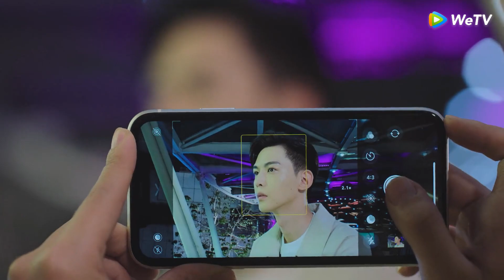Clip | พลัดตกบันได จูบแบบไม่ตั้งตัว? | สุขเล็กๆ ที่เรียกว่าเธอ [ซับไทย] EP14 | WeTV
นักแสดง: ซิงเฟย ถังเสี่ยวเทียน หวงอีหลิน หลี่ชวน เติ้งซิน
ฉงหรงถูกแม่ส่งตัวไปเรียนเศรษฐศาสตร์ที่เมืองนอก แม่ของฉงหรงคาดหวังให้ฉงหรงลงหลักปักฐานอยู่ที่ต่างประเทศ ทว่าฉงหรงนั้นที่จริงมีความฝันอยากเป็นทนายความ เธอจึงแอบย่องบินกลับมาในประเทศของตัวเอง และสอบใบอนุญาต และมิหนำซ้ำยังแอบแม่ของเธอกลับมาทำงานในประเทศอีกด้วย แต่คาดไม่ถึงว่าในช่วงฝึกงานเธอต้องได้มาเจอะเจอกับเวินเซ่าชิง เพื่อที่จะผ่านช่วงฝึกงานนี้ไปได้อย่างราบรื่น ฉงหรงกับเวินเซ่าชิงนั้นก็กัดกันเอาเรื่องอยู่พอตัว แต่โชคชะตาก็ยิ่งทำให้พวกเขาใกล้ชิดกันมากขึ้น เวินเซ่าชิงไม่เพียงแต่เป็นเจ้าของบ้านที่ฉงหรงเช่าพักอยู่ แถมยังเป็นเพื่อนบ้านที่อยู่ตรงกันข้ามห้องกันอีก ทว่าเมื่อความจริงบางอย่างเปิดเผยขึ้น ฉงหรงจึงได้รู้ว่าที่แท้จริงแล้วเธอแอบหลงรักเวินเซ่าชิงมาตั้งนานแล้ว รอติดตามชมความฟินนี้ได้ที่นี่...